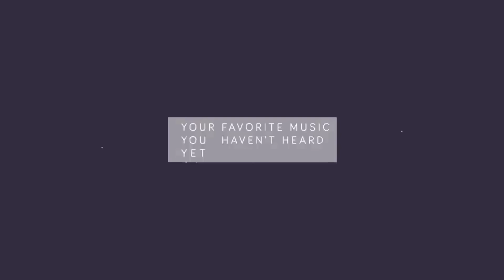Make Progressive House Great Again 3! [Unofficial]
If Proximity can't then I will do it. Hope you enjoy!
Tracklist:
00:00 Audien & Codeko feat. JT Roach - Antidote
01:31 Kosling, Robbie Rosen - Over You
03:05 Kosling, Lindequist, Jordan Grace - Stronger
04:37 Exit Friendzone ft. The Eden Project - Iris
05:59 Max Elto - Shadow of the Sun (Mako Remix)
08:01 Vicetone Ft. Jonny Rose - Stars
09:36 Vicetone vs. Popeska - The New Kings Ft. Luciana
11:04 Distrion - Chasing Ghosts (feat. Max Landry)
12:35 Feenixpawl & APEK - Quicksand
14:18 Third Party - Remember
16:03 Project 46 - No One (feat. Matthew Steeper)
18:03 Matisse & Sadko - Into You (feat. Hanne Mjøen)
19:12 Coldplay x Porter Robinson x Krewella - Every Language is Alive (Kyante Wilson Mashup)
21:43 Paris Blohm & Taylr Renee - Left Behinds
23:52 Neon Dreams ft. Kardinal Offishall - Marching Bands (Vanze Remix)
25:46 DubVision - Fall Apart
27:04 Above & Beyond & Seven Lions - See The End (Feat. Opposite The Other)
30:01 Stadiumx, Dzasko feat. Delaney Jane - Time Is On Your Side
31:32 Trivecta - Ghost in the Machine
33:46 Lush & Simon feat. XOV - City Of Lights
35:15 Shanahan Feat. Brenton Mattheus - Landslide
36:46 Awakend & Nytrix - Message From The Stars
38:20 Paris & Simo X Jakko ft. Paul Aiden - Here Tonight
39:39 Vicetone - Feels Like ft. LAUR
41:12 Vicetone - Animal (feat. Jordan Powers & Bekah Novi)
42:17 Flo Rida - Whistle (Vicetone Remix)
43:40 Thomas Gold feat. M.BRONX - Saints & Sinners (Manse Remix)
45:16 Fenech Soler - Last Forever (The Chainsmokers Remix)
47:01 Project 46 & Linney - Remember You
49:02 Karma Fields - Build The Cities (feat. Kerli) (Project 46 Remix)
50:55 Spring Street - finally
52:11 JVKE - golden hour (ILLENIUM & Nurko Remix)